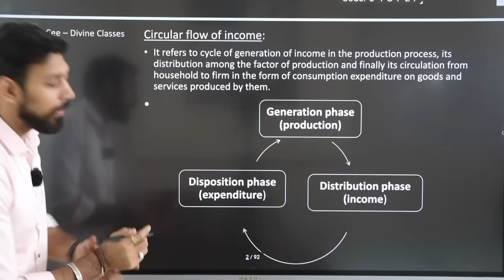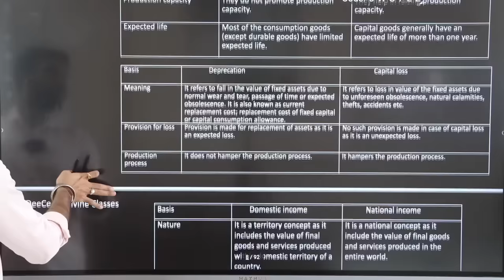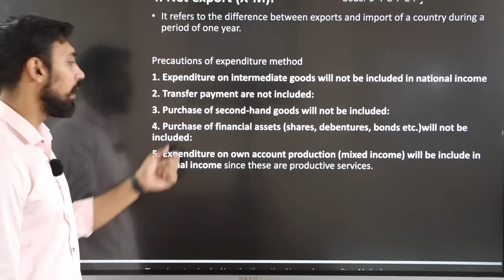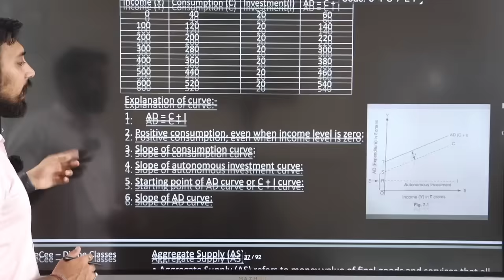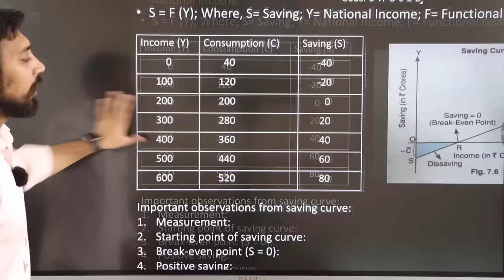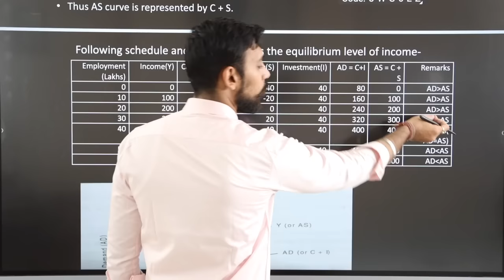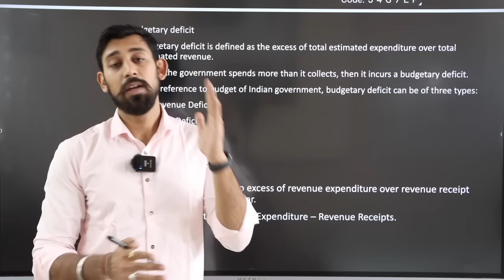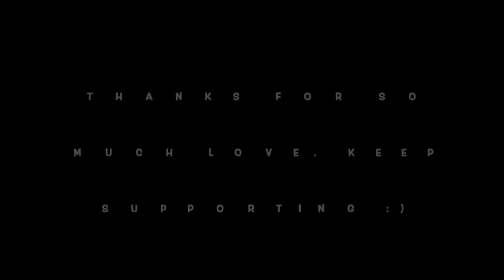REVISION One Shot | Full Macro | Class 12